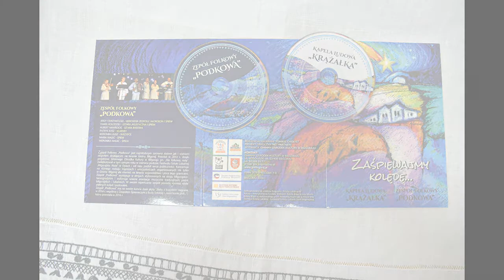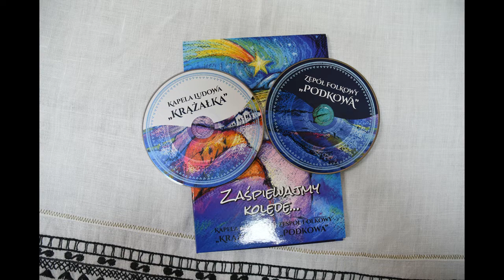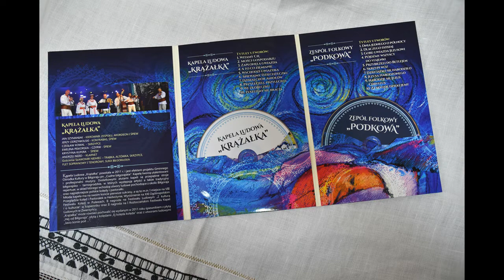Zespół folkowy PODKOWA - Dnia jednego o północy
Pod koniec listopada 2016 r. ukazał się dwupak płytowy "Zaśpiewajmy kolędę...", w wykonaniu Zespołu Folkowego "Podkowa" i Kapeli Ludowej "Krążałka", zawierający 20 najpiękniejszych kolęd i pastorałek.
Płyta została wydana w ramach projektu "Biłgorajskie kolędowanie" realizowanego przez Zespół Folkowy "Podkowa" i Gminny Ośrodek Kultury w Biłgoraju.
Projekt dofinansowano ze środków Programu "Działaj Lokalnie IX" Polsko-Amerykańskiej Fundacji Wolności, Gminy Biłgoraj oraz Miasta Gminy Biłgoraj realizowanego przez Akademię Filantropii w Polsce oraz Ośrodek Działaj Lokalnie - Fundację Fundusz Lokalny Ziemi Biłgorajskiej.